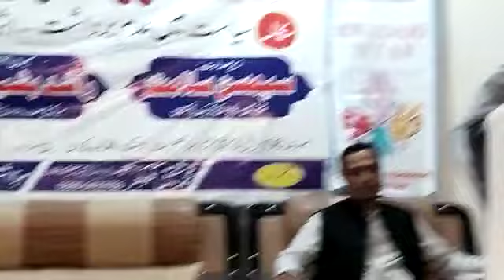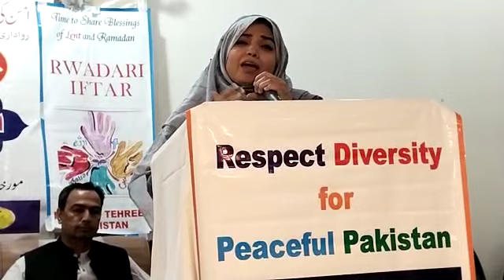اصلاں نال جے نیکی کریے ۔ کلام میاں محمد بخش بزبان فریحہ نواز